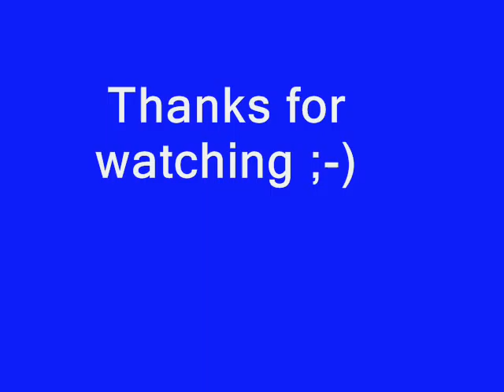Basenji 2009 (parte seconda)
Basenji puppies and parents playing